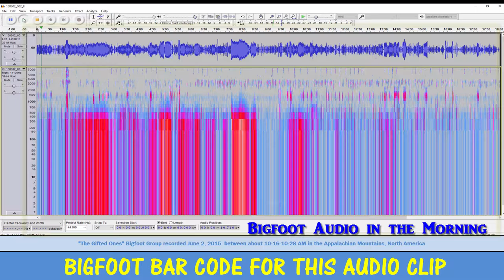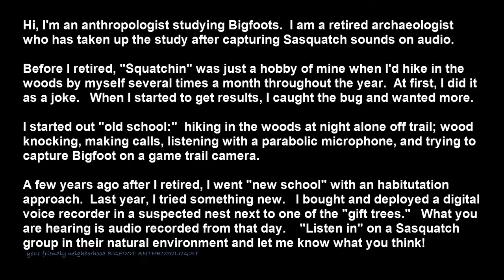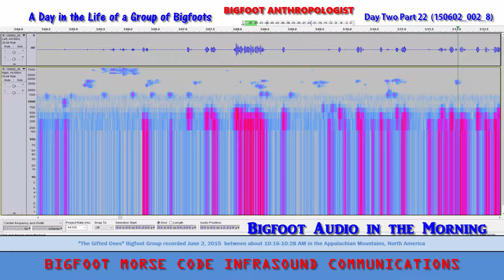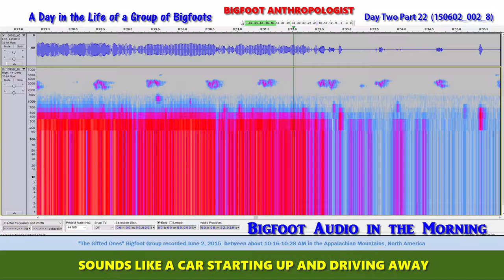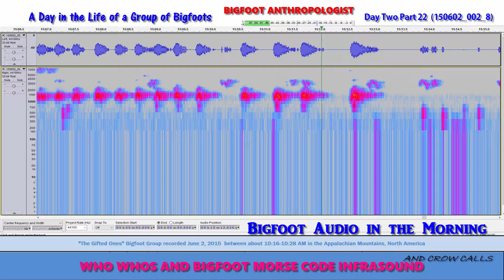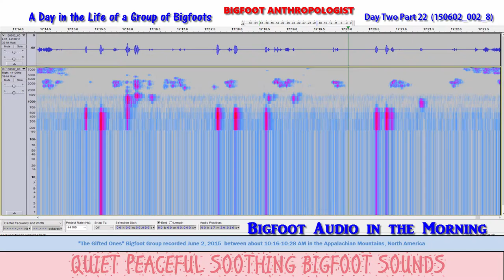Bigfoot Audio in the Morning Day Two 2 Part 22 A Day in the Life of a Group of Bigfoots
Want to spend part of your morning with Bigfoot?   You can parallel your universe with this Bigfoot audio clip recorded between approximately 10:16 AM and 10:28 AM on June 2, 2015 in the Appalachian Mountains in North America.

This Bigfoot audio recording begins with quite a trilling moment!

What follows is a morning that a Bigfoot mother is sharing with her young.  "Bigfoot Audio in the Morning" captures an interesting mix of Bigfoot Morse Code infrasounds from the mother along with the sounds of a tiny Bigfoot's "Who Whos" along with occasional crows (or Bigfoots?) crowing, and birds (or Bigfoots?) whistling, chirping and tweeting.

This series entitled, "A Day in the Life of a Group of Bigfoots," allows you to listen in on their activities for about 24 hours from evening on the first of June 2015 to the evening of the second of June 2015.  It is broken up into two "Days" -- Day One which runs roughly from 8 pm to Day Two which runs from Midnight to just shy of 8 pm the next day.

It is further more broken down into parts in order to accommodate you the listener because who has the time to listen a full stretch of almost 24 hours?

This Bigfoot video documents just a very small sample of the 24 hour long digital audio recordings that comprise the Bigfoot Anthropologist Series entitled "A Day in the Life of a Group of Bigfoots" that can be found on this video channel.  This episode in this series is called "Day Two Part  22."  The audio file reference citation for this digital audio sample is 150602_002_8.

All of these Bigfoot audio recordings have Bigfoot sounds including Bigfoot infrasounds, Bigfoot vocalizations, Bigfoot calls, and other sounds of Bigfoots.  Bigfoot AKA Sasquatch, also sometimes called America’s Yeti, leave behind not only sound evidence that we can hear through techniques pioneered by Sasquatch Bioacoustics.com, but also leave behind visual representations of sound called “voiceprints.”  The Bigfoot audio combined with their voiceprints provide researchers with some of the latest and best Bigfoot evidence.

The Bigfoot audio recording analyzed in this particular video was recorded on June 2, 2015 between approximately 10:16 - 10:15 AM in a habituation area maintained by Bigfoot Anthropologist in an undisclosed location in the Appalachian Mountains of North America with a Bigfoot group called "The Gifted Ones."

 Do you want to hear the sounds of Bigfoots?   Do you want to hear Bigfoot audio recordings of Bigfoot vocalizations, Bigfoot calls, Bigfoot screams and Bigfoot sounds?   Then you’ll want to watch this video and listen each and every audio recording from Bigfoot Anthropologist.

From a habituation area in the Appalachian Mountains in North America, BIGFOOT ANTHROPOLOGIST presents some of the best Bigfoot evidence in terms of Bigfoot audio.

Audacity

Sasquatch Bioacoustic

Sasquatch Bioacoustic